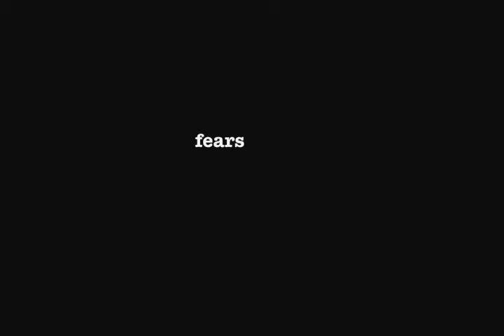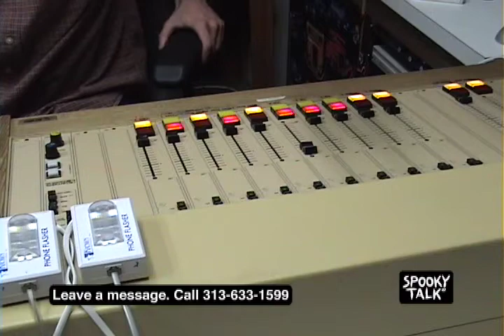Spooky Talk 23 Part 1.mov